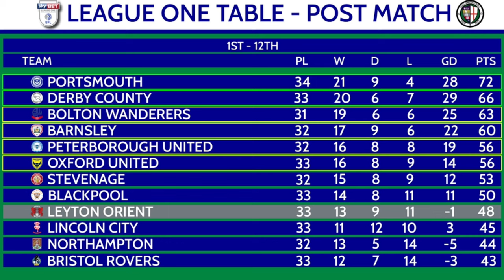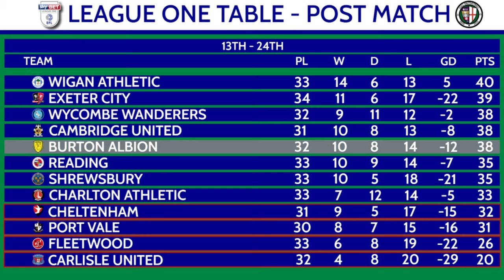BREWERS STEAL THE POINTS IN THE EAST END!!! | Leyton Orient v Burton Match Vlog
Songs used in this video:

Dakota - Stereophonics